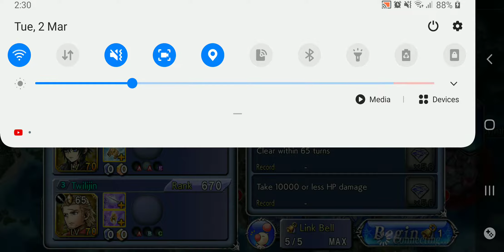[DFFOO Event Quest] The Gorgon's Icy Gaze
Stages:

- The Gorgon's Icy Gaze: Intermediate

- The Gorgon's Icy Gaze: Expert [Co-op]

- The Gorgon's Icy Gaze COSMOS

- The Gorgon's Icy Gaze COSMOS [Co-op]